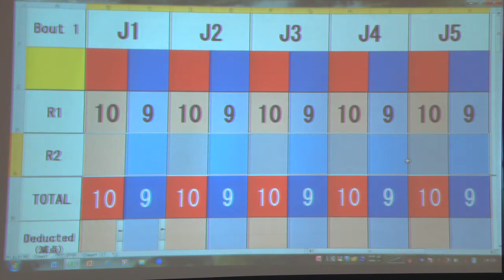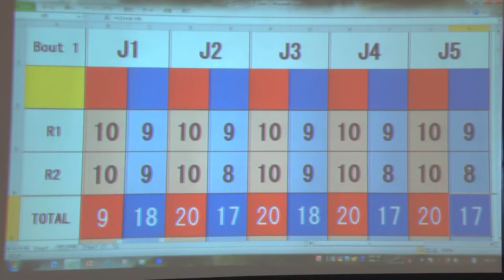齋藤英豪 vs 永倉諒 （2022全日本ボクシング選手権大会 男子ウェルター級 1回戦）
2022全日本ボクシング選手権大会
男子ウェルター級　1回戦

齋藤英豪（駒澤大学）
永倉諒（青森中央学院大学）